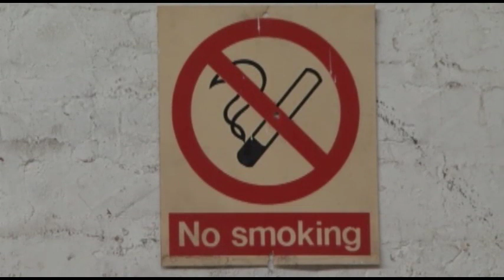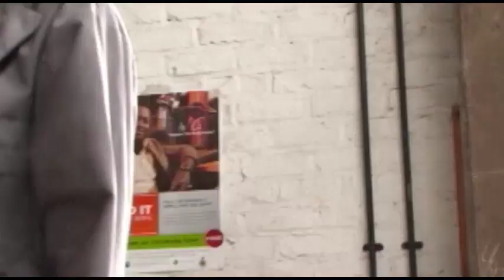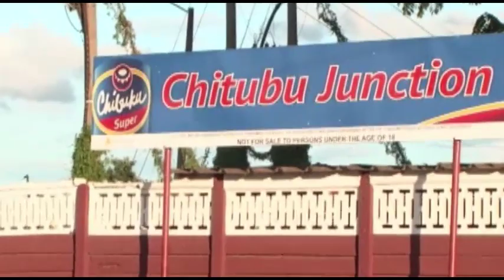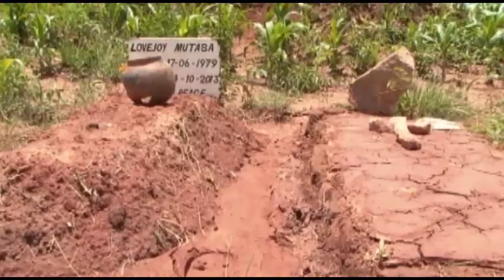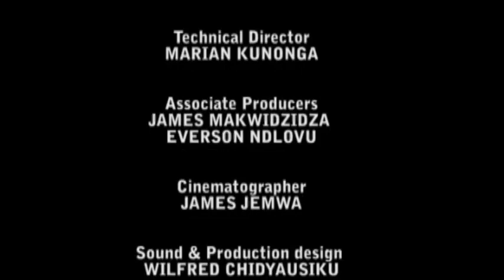Hanya Nani Zimbabwean Movie Film